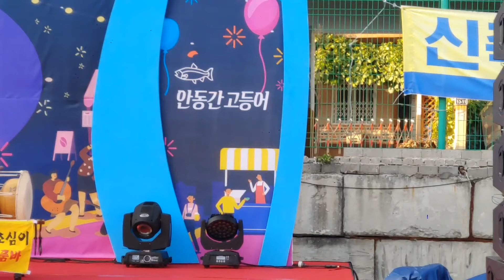🐟오만원품바.허리수품바단장님🐟안동간고등어고갈비축제🐟본무대공연🐟오만원품바난장공연🐟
사과나무허리수예술단 2019년 안동서부시장